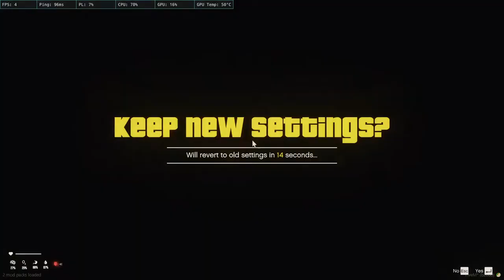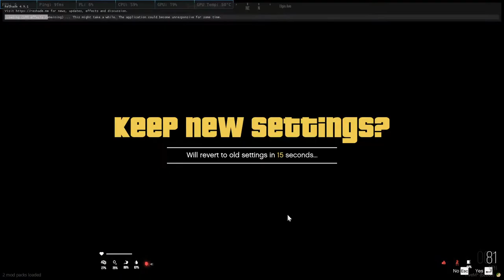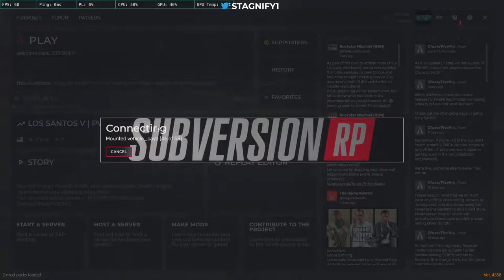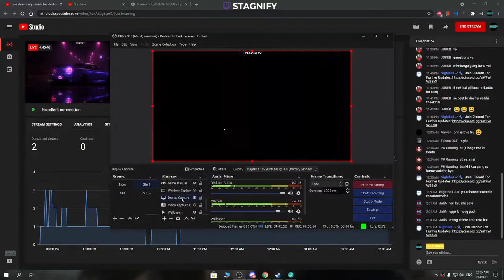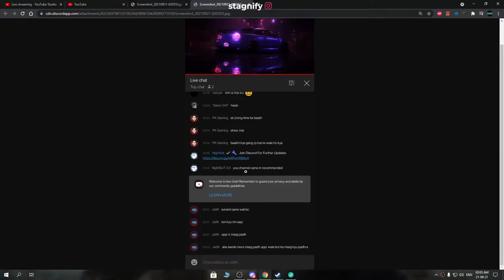· BACK.......👀 ·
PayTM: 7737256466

Chat Rules:-
No Racism
No Politics
No Spamming
No promotions
No Rude behaviour & Respect mods
Don't Ask why you got timed out
Respect other Youtubers/Streamers.
Have fun ❤

PC Specifications:-
CPU: AMD Ryzen 5 3400G
GPU: Nvidia GeForce GTX 1060 6GB OC
RAM: 16GB DDR4 (8x2) 2400Mhz
Mic: Maono AU- A04 Condenser Microphone
Headsets: HyperX Cloud Stinger
Monitor: Samsung Odyssey G3 144hz

No Racism
No Politics
No Spamming
No promotions
Respect other Youtubers/Streamers.
Have fun ❤